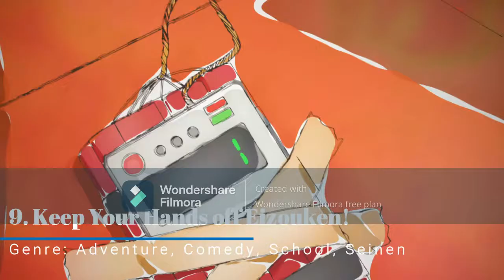Top 10 Best anime of 2020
0:00 Introduction
0:18 Tower of God
1:23 Keep Your Hands off Eizouken! Genre: Adventure, Comedy, School, Seinen
2:21 Beastars
2:47 Deca-Dence
3:34 Dorohedoro
5:11 Plunderer
6:37 JUJUTSU KAISEN Genre: Action, Demons, Horror, School, Shounen, Supernatural